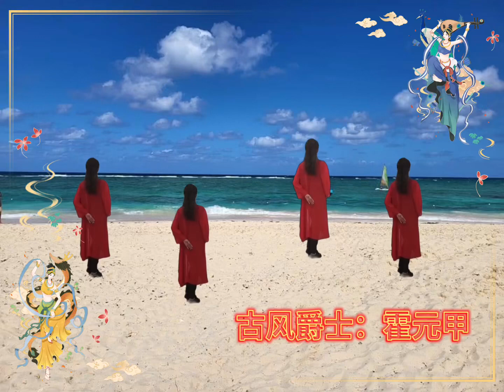古风爵士：霍元甲